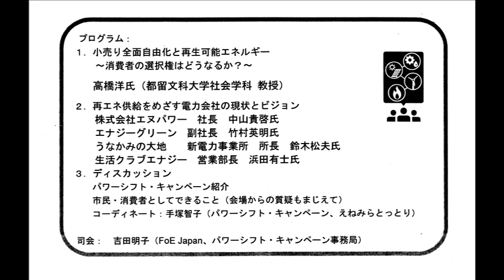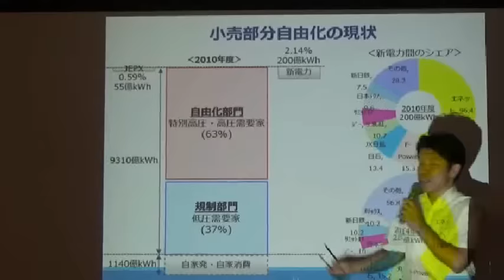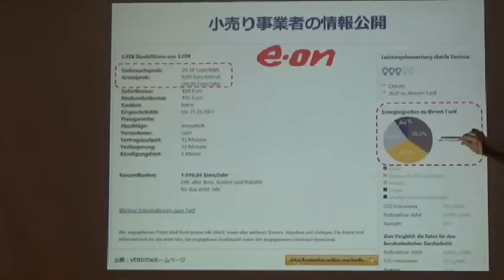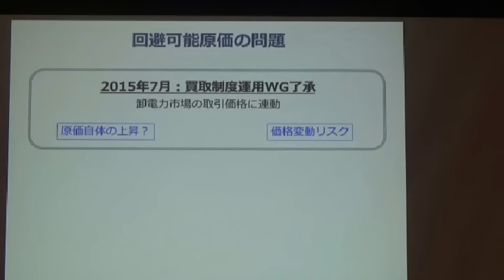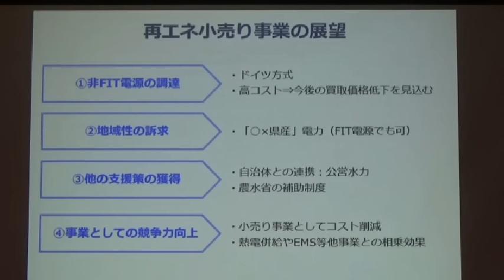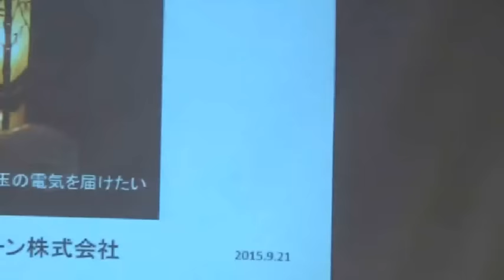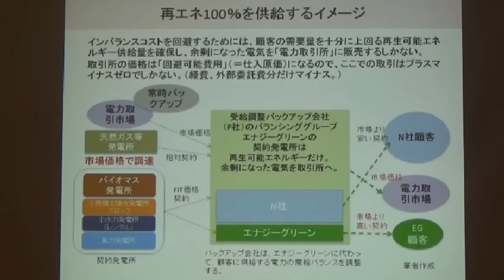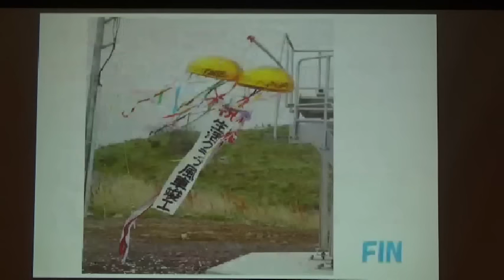20150921 UPLAN【前半】どうなるの？電力小売全面自由化 自然エネルギー電力会社の直面する現状と課題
※【後半】
【パワーシフト・シンポジウム】
2016年4月からの電力小売全面自由化まであと半年。
私たち一般家庭や小規模の事務所やお店なども、電力会社を選べるようになります。自然エネルギーを中心とした新しい電力会社も、事業化に向けて鋭意準備中です。ただ、資本力や宣伝力などの点でやはり、既存の電力会社などに比べて圧倒的に厳しい状況です。私たちは、自然エネルギーの電気を使えるようになるのでしょうか？
シンポジウムでは、自然エネルギー供給を目指す電力会社の現状や課題、具体的にどう変わるのかなど共有し、市民・消費者としてどう支援・意思表示していくかを議論します。
プログラム：
１．小売り全面自由化と再生可能エネルギー～消費者の選択権はどうなるか？～
高橋洋さん（都留文科大学社会学科 教授）
２．再エネ供給をめざす電力会社より現状とビジョン
エヌパワーエナジーグリーン、うなかみの大地、生活クラブエナジー、中之条電力
３．ディスカッション
市民・消費者としてできること
パワーシフト・キャンペーン紹介